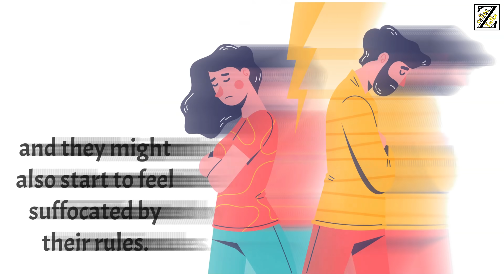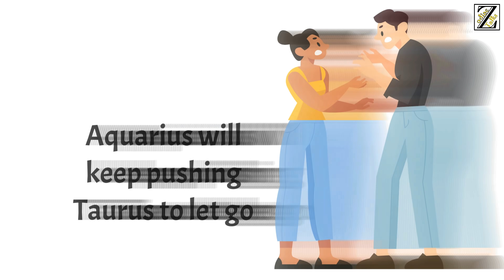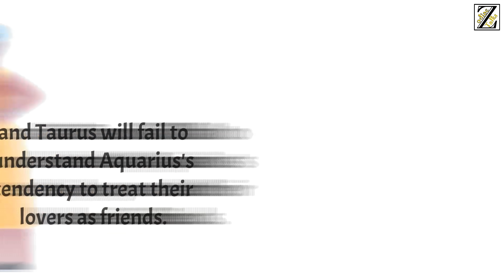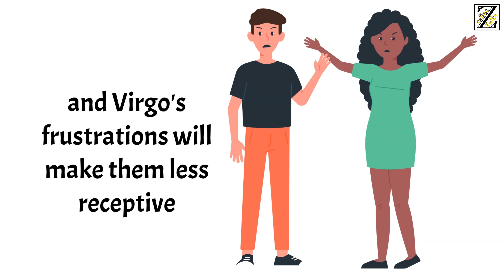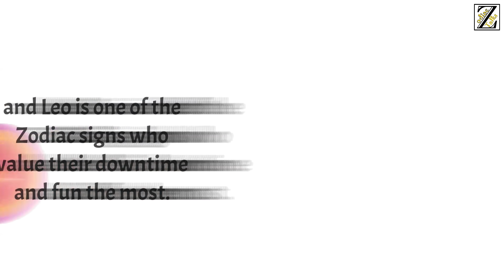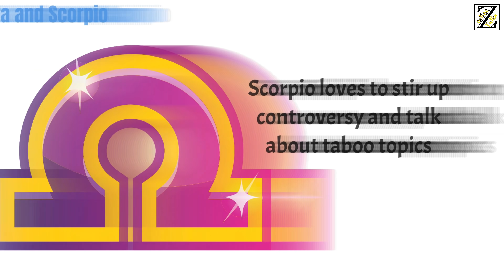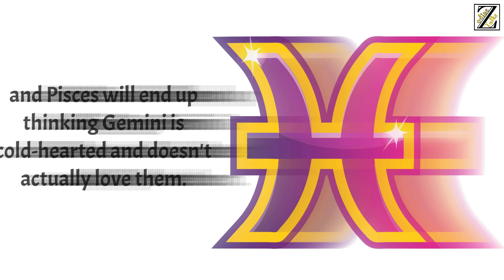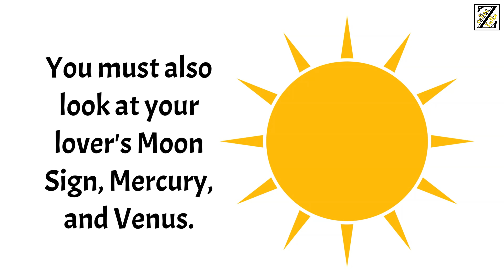What is Your WORST MATCH ??? According to your Zodiac Sign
Zodiac signs can have a huge impact on whether two people are compatible long-term. Some people have a naturally harmonious relationship because their Zodiac signs are compatible.

On the flip side, some combinations are simply disastrous for both parties involved. These signs tend to approach love and relationships from very different angles in a way that's not at all complementary.

One of the two signs might desire companionship and commitment, while the other wants to feel free and unconstrained. One of the two signs is honest, while the other has a penchant for exaggerating the truth. One of the two is hard-working, and the other prioritizes having a good time.

These combinations usually lead to heartbreak and stress for both parties involved. The best thing you can do is to end these relationships whenever possible. You'll do yourself and the other person a favor, and you'll avoid wasting time. Without any further ado, here are the worst pairings of the Zodiac.